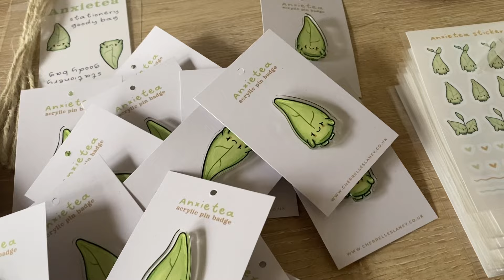Launching a BRAND NEW Monthly Goody Bag!! Small Art Business Studio Vlog No. 048